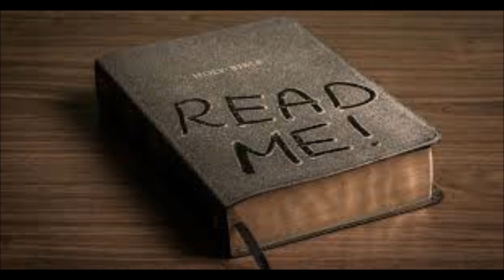5 Mei 2019 am youtube